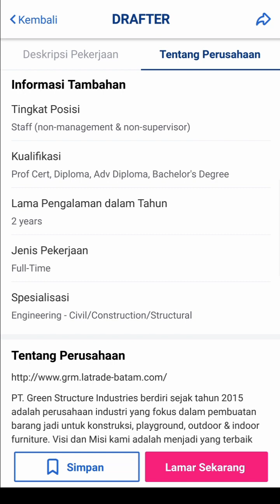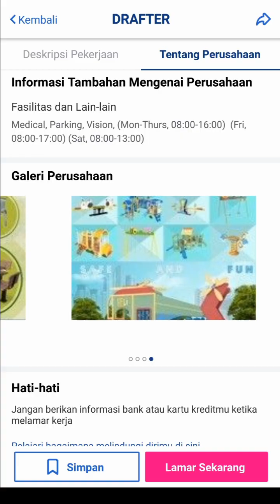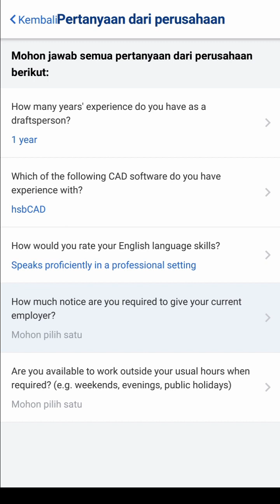PT Green Structure Industries Info Lowongan Kerja Batam hari ini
loker batam hari ini pt green structure industries gsi batam muka kuning batamindo industrial park

Alamat 1 PT. Green Structure Industries
Batamindo Industrial Park
Jl. Gaharu No. Lot 234
Muka Kuning
Batam 29433

Alamat 2 PT. Green Structure
Latrade Industrial Park Blok G No. 5
Tanjung Uncang
Batam